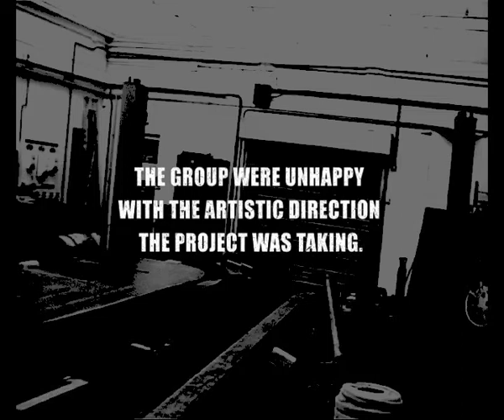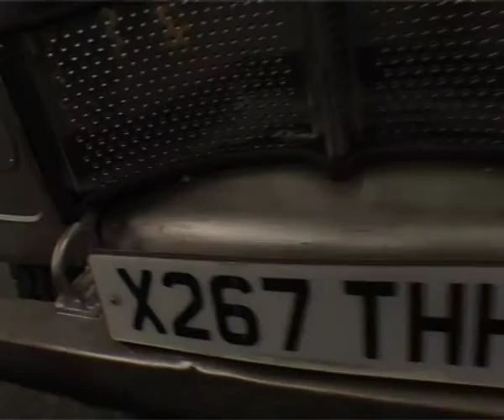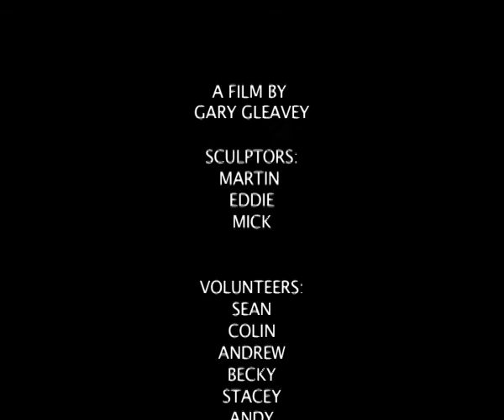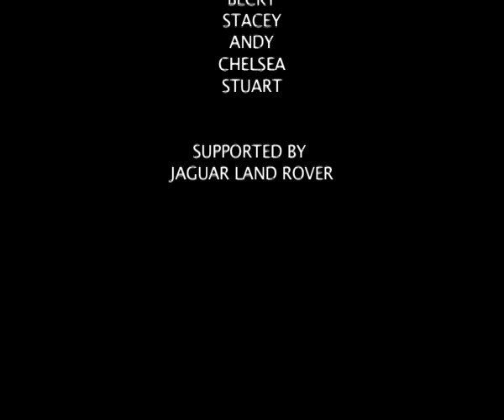pimp cArt part 2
Turning on old landrover onto a mobile - art car sculpture. Project with young offenders. Lots of fun!